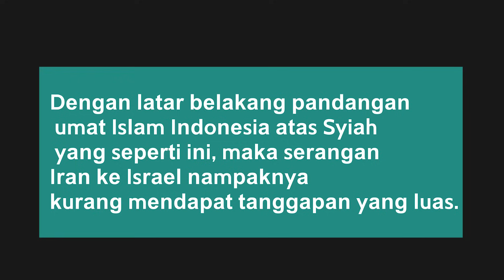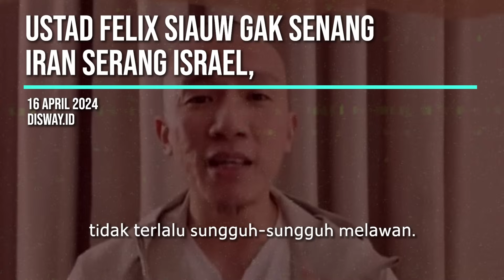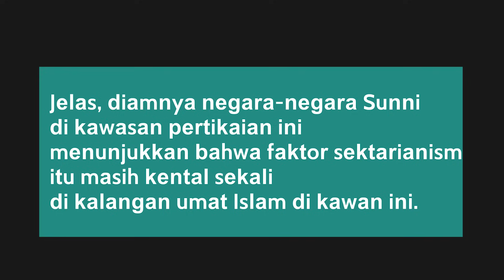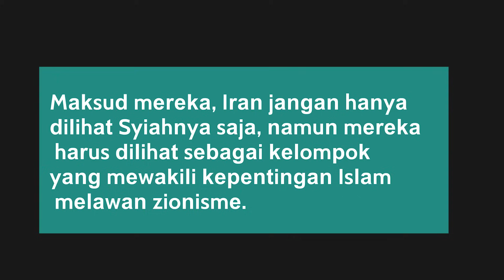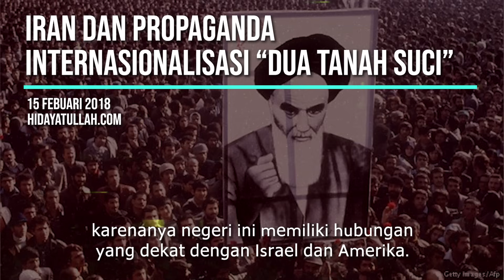IRAN SYIAH DAN ISRAEL YAHUDI, MUSLIM INDONESIA DUKUNG YANG MANA? I Catatan Suafiq Hasyim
Muslim Indonesia bingung menghadapi konflik Iran-Israel. Karena sebagian mereka menganggap keduanya adalah musuh. Simak selanjutnya dalam Catatan Syafiq Hasyim